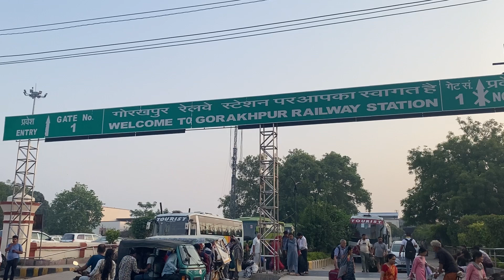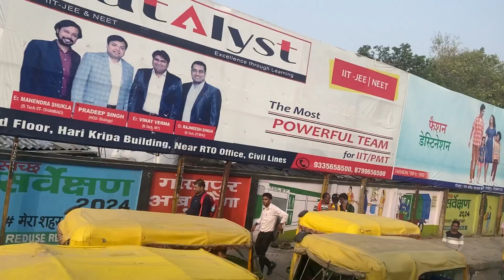Ep 4 നേപ്പാൾ യാത്ര ട്രെയിനിൽ /Neppal jouurney by train-ghorakpurcity-kazhchakal-youtube#travel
നേപ്പാൾ ട്രൈയിൻ ട്രെയിൻ യാത്ര മൂന്നാം ദിവസം/Nepal journey third day by train
Ep 3 ചെലവ് കുറച്ചു ട്രെയിനിൽ എങ്ങനെ നേപ്പാൾ പോകാം /Nepal journey second day

ചെലവ് ചുരുക്കി ട്രെയിനിൽ എങ്ങനെ നേപ്പാൾ എത്താം